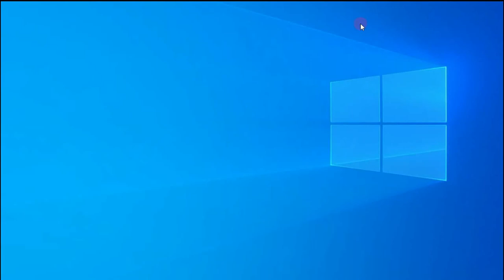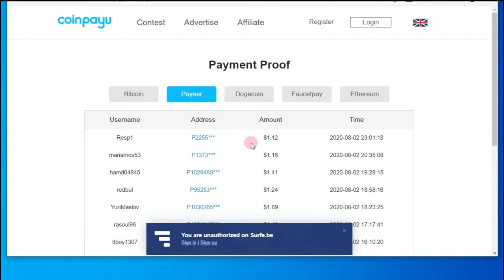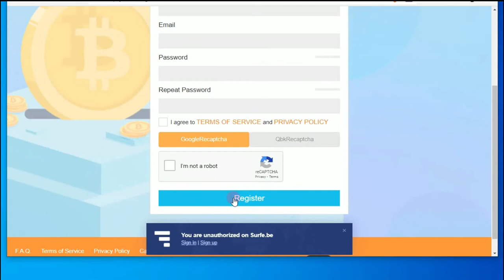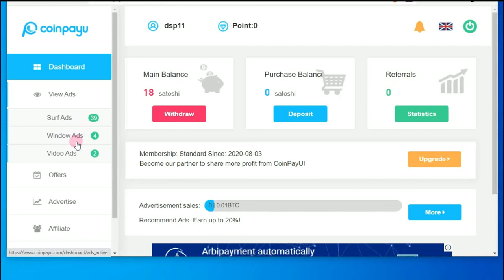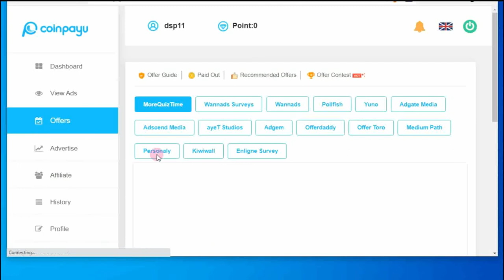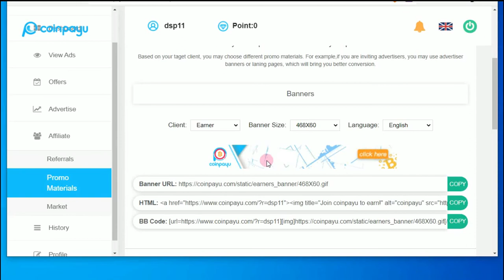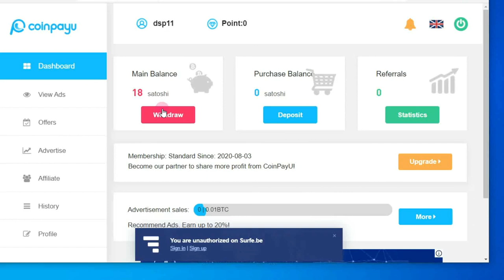CoinPayU The best website to earn bitcoin 🤑👈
Cryptocurrency හොයන වෙබ්සයිට් ගැන දැනගන්න

____________________________Disclaimer_______________________________
මෙම විඩියොවේ අන්තර්ගත සියලුම තොරතුරැ සත්‍යවන නමුත් මෙහි ඇතුලත් අන්තර්ජාලය හරහා මුදල් උපයන
 ක්‍රම කේටිකාලින විය හැකි බව කරැනාවේන් සළකන්න.
ඉහත සදහන් වෙබ්සයිට් ගැන තව දුරටත් තහවුරු  කරගැනිමට අවශ්‍යනම් කමේන්ට් කරන්න.

All information contained in this video is true,
but please note that the methods used to make money on the Internet may be short-lived.
If you want to know more about the above mentioned websites, please comment.
___________________________Warming____________________________
ඔබ මුදල් ආයොජණය කිරිමට පෙර ඒ ගැන සැලකිලිමත්වන්න.
Think about it before you invest money